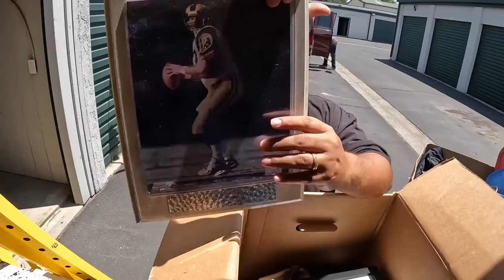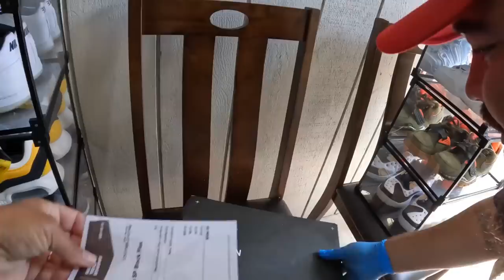Her whole COLLECTION | I bought her abandoned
Her whole COLLECTION | I bought her abandoned storage unit boy oh boy this storage was amazing. Invested little cash should make huge profits shoe collection was awesome not including all the extras around the shoe collection like a wonderful electric recliner Olympic grade weights, and some nice clothes. Yes me a little mama should make thousands don’t forget to like share and subscribe sit back relax and enjoy If you’re looking to get in touch with a Storage Stalker family Our main contact is